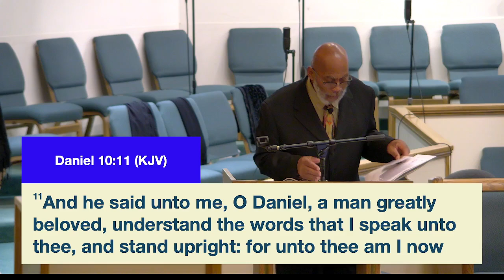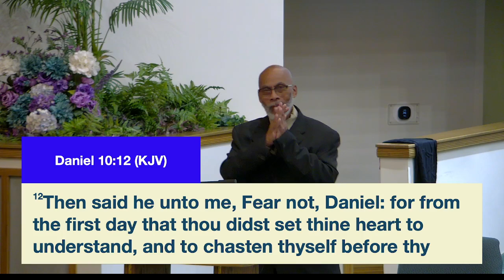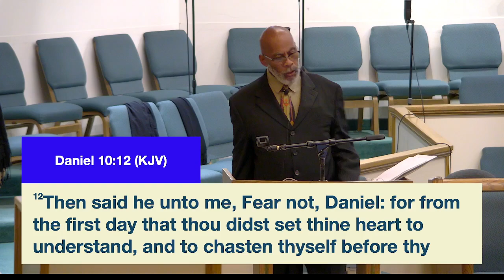9am Sunday School @graceemmanuelbaptistchurch9476 w/ Deacon Wesley Thompson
"God Strengthens Daniel" - Daniel 10:10-19